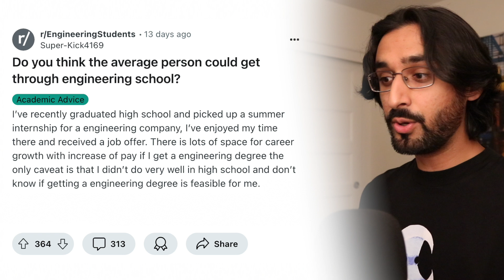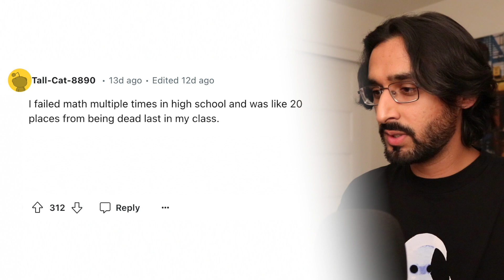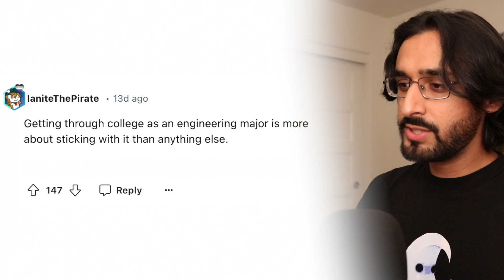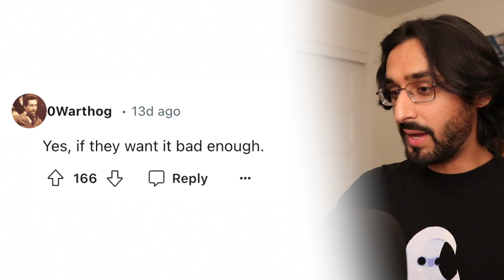Can an average person become an engineer?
Well what's considered average? I think that's the question we gotta focus on first

Video topics:
- Can anyone be an engineer
- How do you become an engineer
- Am I capable of being an engineer
- What are the chances of becoming an engineer
- Can an average student become an engineer
- What are the qualifications to become an engineer
- Do you have to be smart to be an engineer